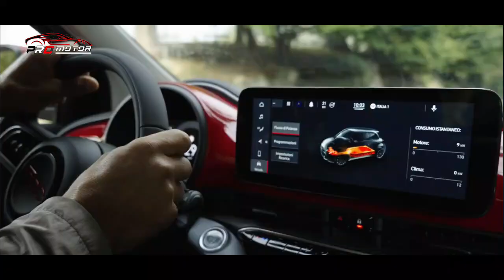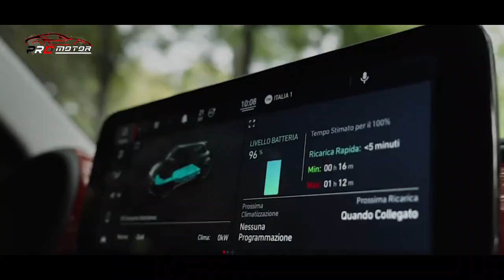MOBIL TERBARU 2022 ~ MOBIL MURAH BIKIN KAMU TERLIHAT JADI SULTAN!!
PRO Motor - Berita seputar mobil terbaru 2022 di indonesia ,Meliputi Tips Modifikasi Produk Manufaktur, Fitur Aksesori, Tes Drive, Teknologi Mobil dan Motor. PRO Motor juga menampilkan update terbaru dari dunia otomotif seperti  berita, peluncuran, update harga, dan mobil & motor terbaru maupun bekas. Berita seputar mobil terbaru 2022 di indonesia hanya di channel pro motor